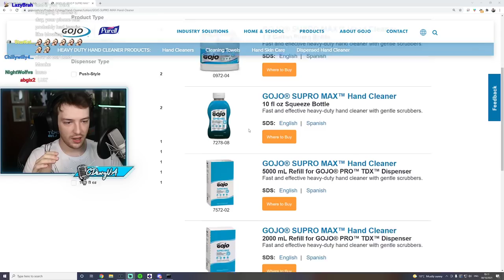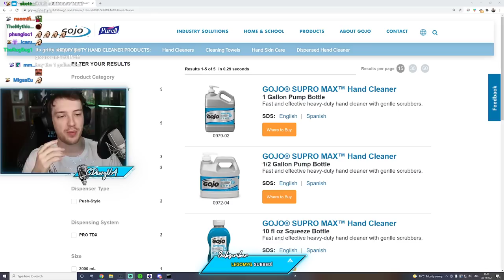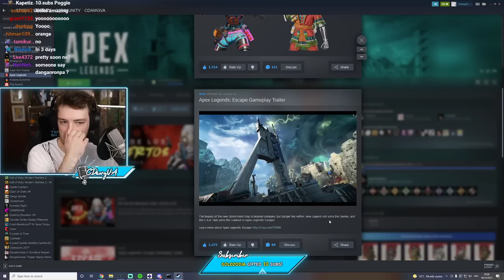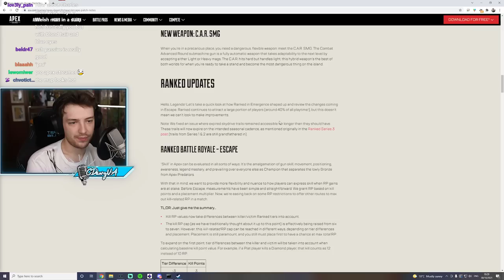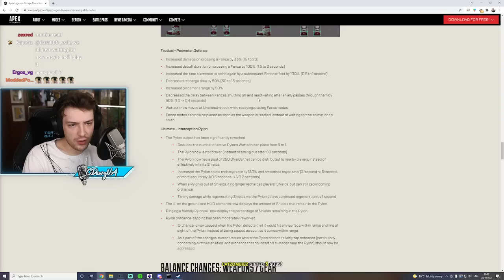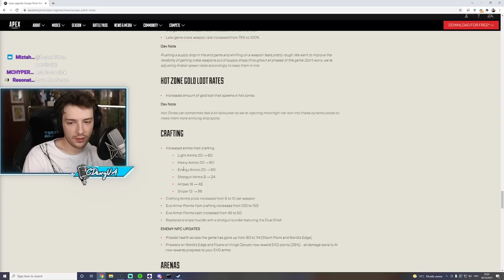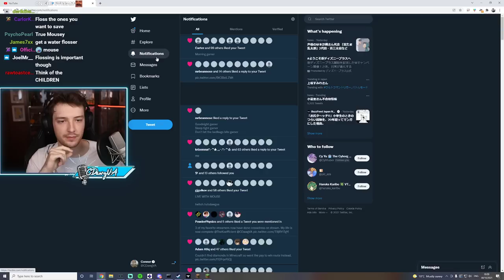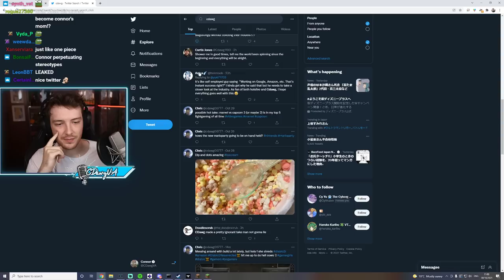Just Chatting + Minecraft w/ Ironmouse (Part 4) [2021-10-29]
"Minecraft with the #1 world famous Vtuber" / "Minecraft with the Amazing Ironmouse (Coronis: I love you Mousey)" was originally streamed on [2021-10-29].

Timestamps:
0:00 Just Chatting (Ironmouse Has Issues With Her Internet)
1:01:14 Ironmouse Appears
1:12:33 Gameplay
3:18:22 Outro